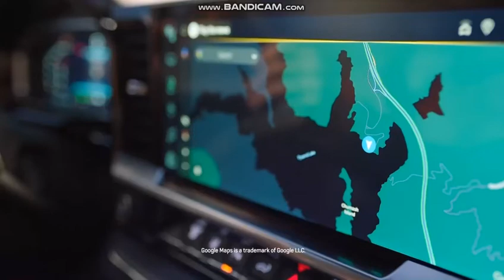CBS (WPRI Commercial Break - May 29, 2023)